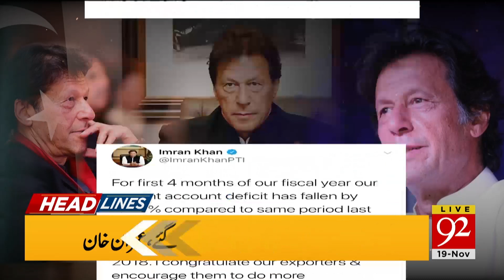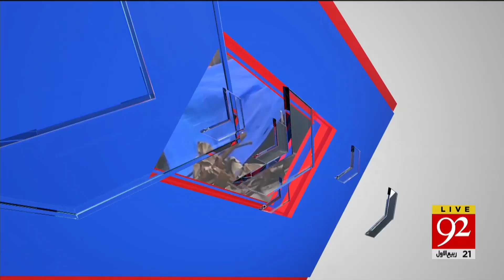News Headlines | 03:00 PM | 19 November 2019 | 92NewsHD